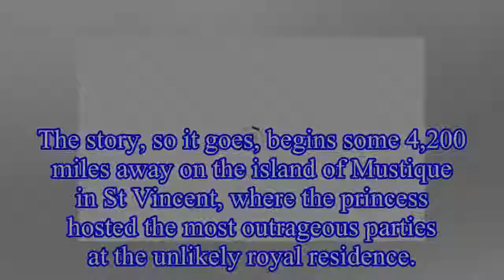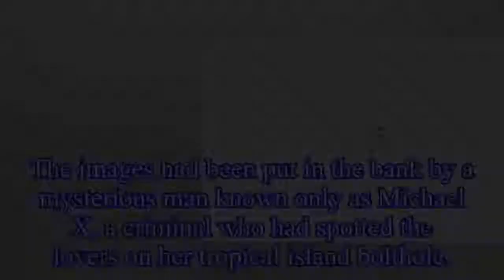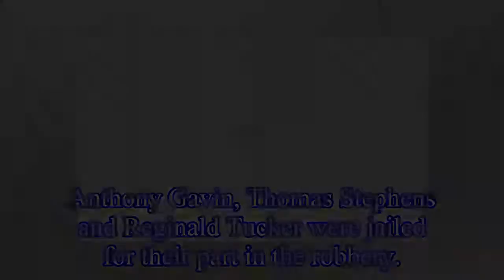Princess Margaret BOMBSHELL: The hidden love affair - and BANK ROBBERY - she took to grave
It has been claimed the Queen’s sister was involved in a whirlwind romance with a London gangster, which subsequently led to the infamous 1971 Lloyds bank robbery in Baker Street.
The story, so it go